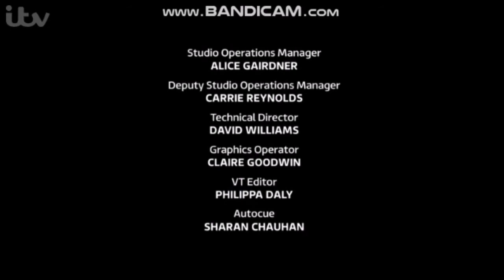Loose Women - Thursday 17th May 2018